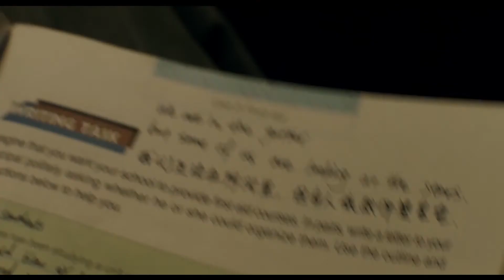《少年的妳》配這首BGM，周冬雨易烊千璽虐戀惹人心疼